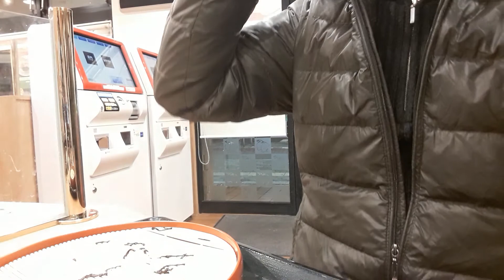【帝国定食K-385】【なか卯の蕎麦】お勧めの食べ方(「なか卵」はいからそば小×2杯)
ともあれ、なか卯のはいからそばは美味しい。
その美味しいはいからそばと比較して、他の蕎麦は非常に不味い。
ざるそばを食べたいというようなとき、「でもあの不味さやからなー」と、手を出せない。
決定的な不味さの原因は温度。
蕎麦・つけ汁、共に冷たすぎる。
特別美味しくなくても、温度さえ適温なら、それなりに美味しく感じるものを、不味い蕎麦を温度によって徹底的に不味くさせていて、腹が立つくらい不味い。
その解決方法として編み出した食べ方がコレ。
お勧めです。

おすすめ
『tomato7501』